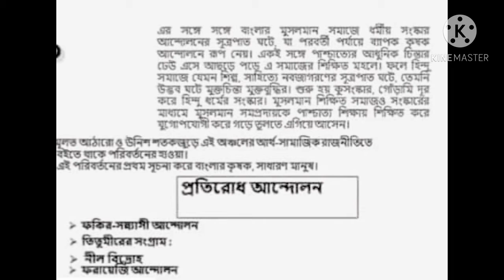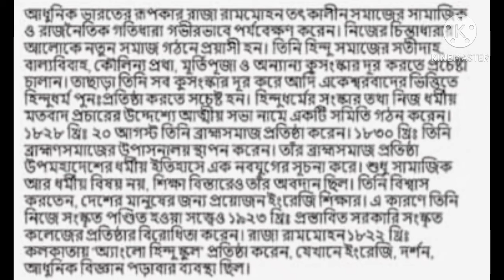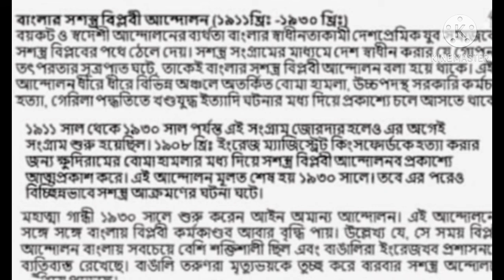৯ম বাংলাদেশের ইতিহাস ও সভ্যতারর অ্যাসাইনমেন্ট সমাধান( চতুর্থ সপ্তাহ)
in this video you will find your ৯ম বাংলাদেশের ইতিহাস ও সভ্যতারর অ্যাসাইনমেন্ট সমাধান for the 4 th week in details. it's a very fantastic video.
৯ম বাংলাদেশের ইতিহাস ও সভ্যতারর অ্যাসাইনমেন্ট সমাধান  চতুর্থ সপ্তাহ
৯ম বাংলাদেশের ইতিহাস ও সভ্যতারর অ্যাসাইনমেন্ট
৯ম বাংলাদেশের ইতিহাস ও সভ্যতারর অ্যাসাইনমেন্ট সমাধান